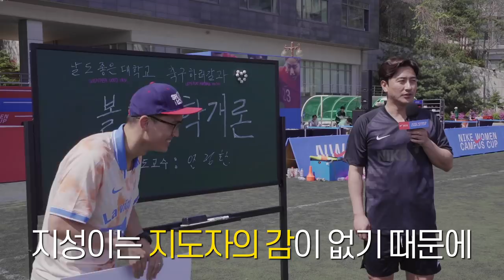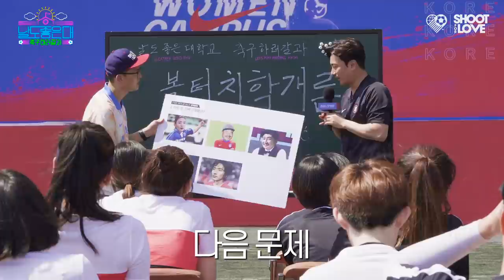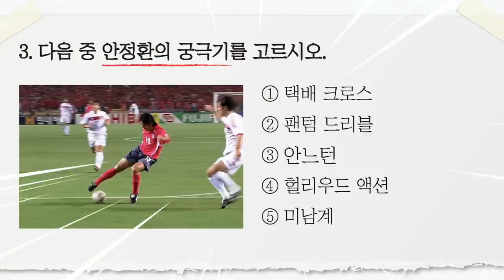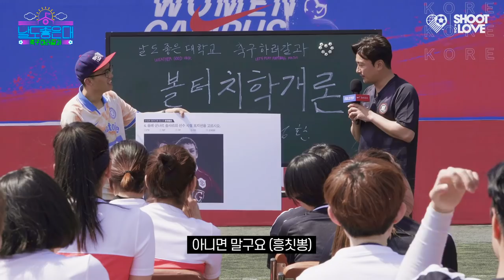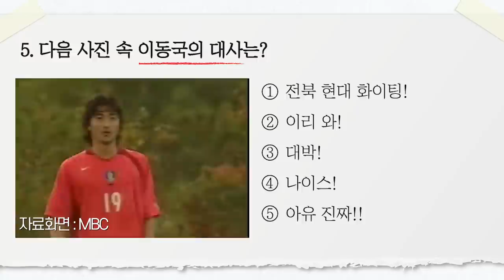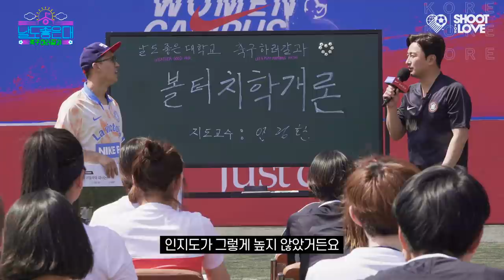2000년생들은 안정환에 대해 얼마나 잘 알고 있을까?? 본인 리즈시절 직접 설명하는 안느ㅋㅋㅋㅋㅋㅋl 슛포러브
00년생에게 안정환에 대해 물어보니 반응이...

++나이키 우먼스 캠퍼스 컵 트레이닝 세션에 참여해주신 모든 학생 분들 진심으로 감사드립니다!!!